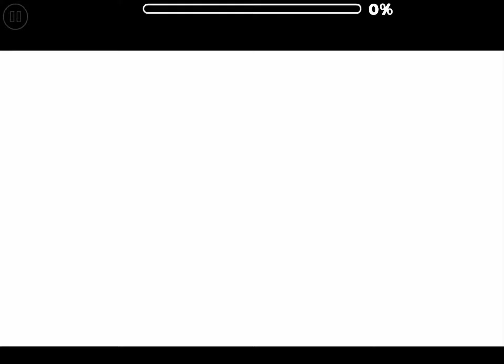PUSH I BY dkitey l music : Vyzer - waste my time l harder 7